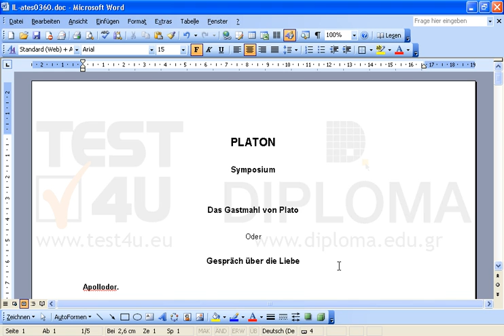Drucken Sie zwei Seiten auf einem einzelnen Blatt.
Drucken Sie zwei Seiten auf einem einzelnen Blatt. Möchten Sie mehr. Laden Sie das TEST4U demo herunter